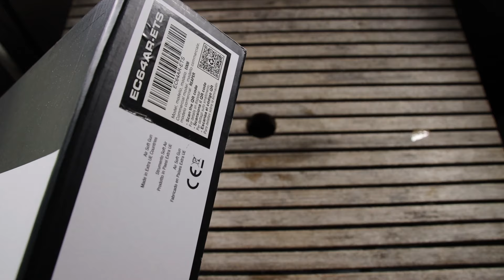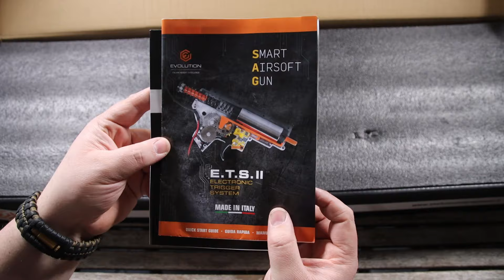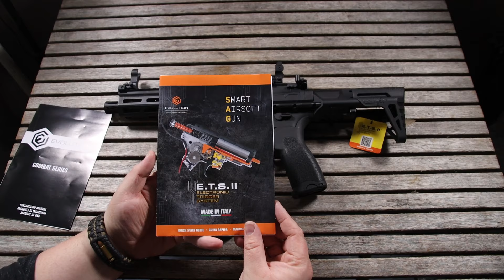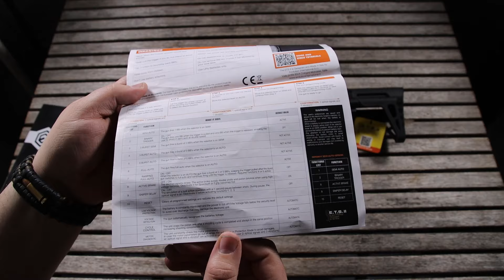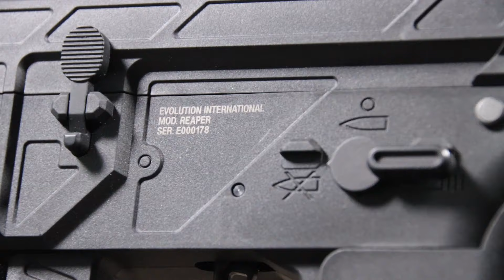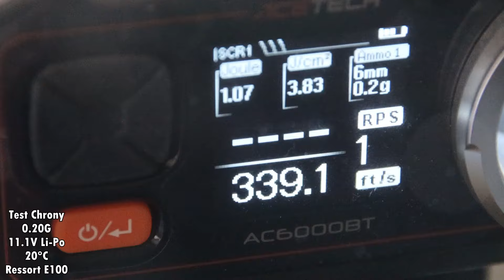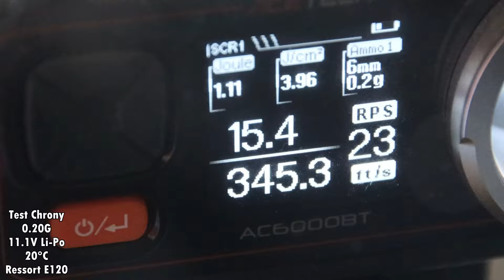Airsoft Review #287 Evolution Airsoft Reaper XS EMR PDW Carbontech ETS II (EC64AR-ETS) AEG [FR]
Bonjour à tous ! Aujourd'hui je vous présente pour la première fois sur cette chaine, une réplique de chez @Evolutionairsoftguns !
J'ai été contacté par le fabricant Evolution Airsoft pour tester plusieurs modèles de leur catalogue tout au long de cette année 2024.
Pour commencer ce partenariat je vous propose aujourd'hui une réplique de la gamme REAPER. Une réplique AEG de type PCC, une réplique disposant d'un mosfet, d'un changement de ressort rapide et d'excellentes performances en sortie de boite.
Bref découvrons tout cela ensemble ! Bonne vidéo à tous !

Evolution Airsoft est une marque italienne proposant des répliques haut de gamme et originales telles qu'une série complète de LR300 sous licence ZM Weapons profitant d'une grande qualité esthétique et mécanique.

Un grand merci à @Evolutionairsoftguns de m'avoir envoyé cette réplique pour en faire la vidéo !

10% de remise sur votre commande sur le site de OLIGHT avec le code "TIMERZANOV10"

Chapitres :
0:00 Introduction
0:47 Boite et contenu
2:09 La réplique du jour
2:50 Evolution Airsoft
3:38 Le manuel de la réplique
4:24 Comment elle fonctionne ?
5:10 Les marquages de la réplique
6:54 Les contrôles de la réplique
10:23 Réglage Hop-Up
11:25 Emplacement batterie
12:45 Test de tir à vide
14:03 Programmation du Mosfet
17:11 Changement de ressort rapide
18:06 Compatibilité chargeur
18:40 Fabrication locale
19:02 : Finitions et matériaux
20:28 Caractéristiques techniques
21:13 Toute la gamme Reaper
21:39 Test chrony (E100)
22:02 Test chrony (E120)
22:30 Test de tir
26:15 Vu de profil
27:56 Conclusion de l'essai
30:10 Prix
31:00 Merci à Evolution Airsoft !
32:16 Outro

Les liens de mes partenaire !

MERCI !